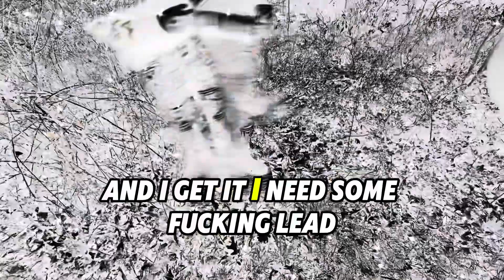ATG Scuffy X Owe Em Some